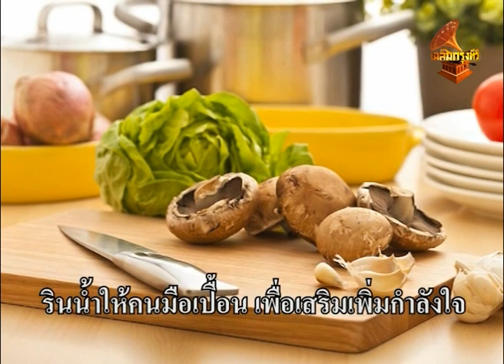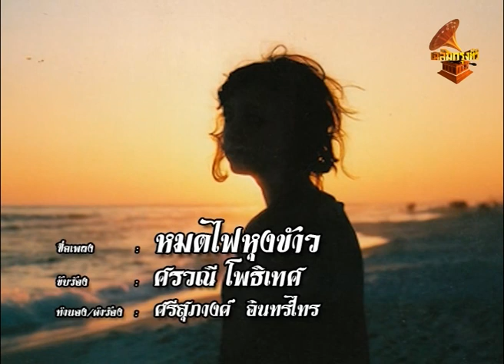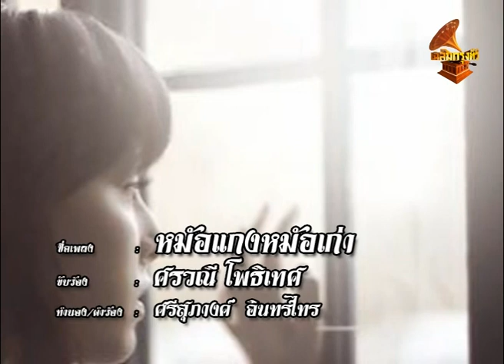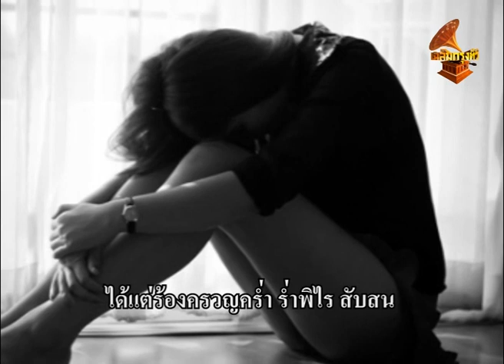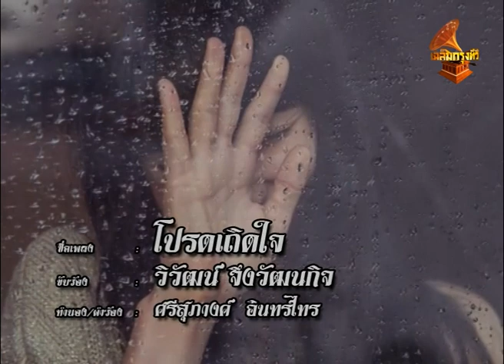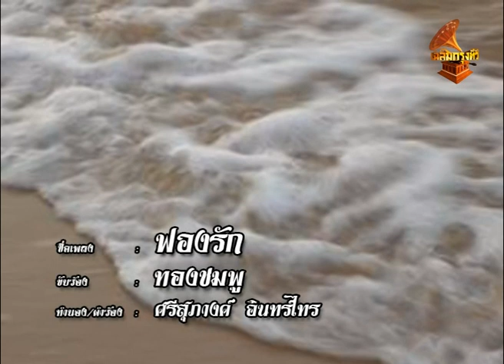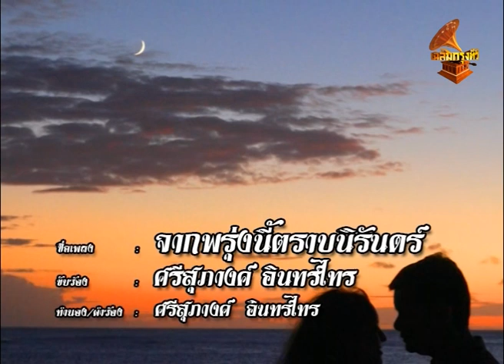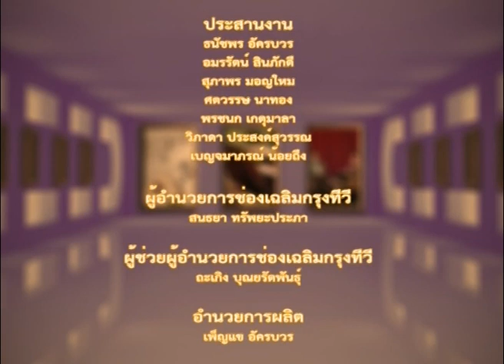DZ002 รายการเวทีนักแต่งเพลง เฉลิมกรุงทีวี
รายการเวทีนักแต่งเพลง
กำกับและดำเนินรายการโดย เทวัญ  ธัญญาพร และ ศรีสุภางค์  อินทร์ไทร